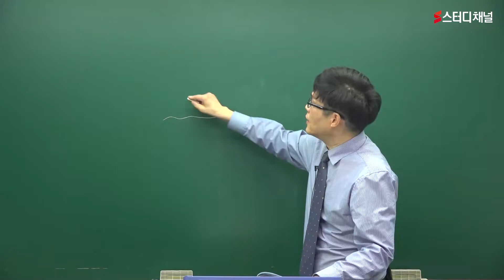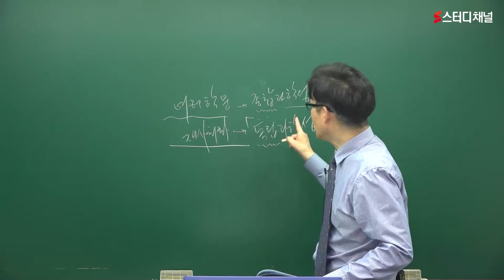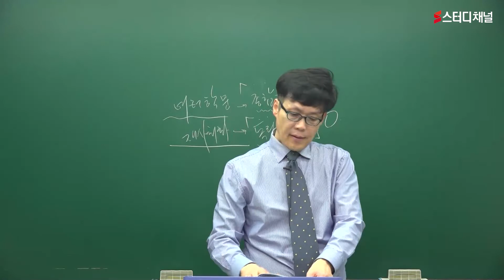교정직공무원 | 교정학 필기, 핵심요약, 이론, 교도관시험, 국가공무원시험, 국가직, 시험일정, 공부법, 공시준비, 합격 노하우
차별화된 노하우로 교정직공무원 고득점 합격!
교도관 시험을 준비하고 계시다면? 교정직 NO.1 임현 선생님과 함께 대비하자!
국가공무원시험인 교정직공무원, 독자적인 커리큘럼으로 초단기 합격 😎
교정직 국가직공무원 시험 대비는 역시 스터디채널 💛